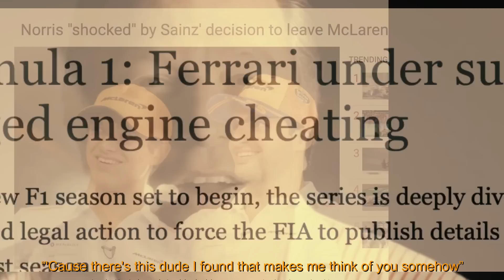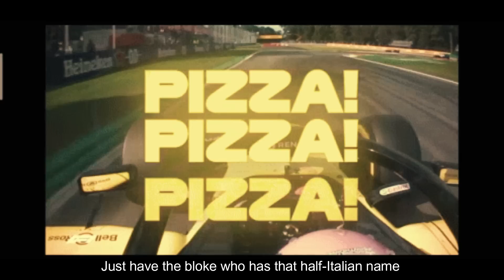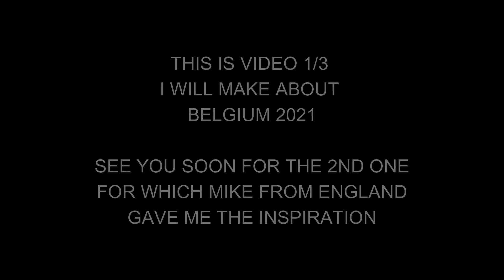Monza 2021 - Do I Wanna Know? (Arctic Monkeys)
Plz FOM no deleterino